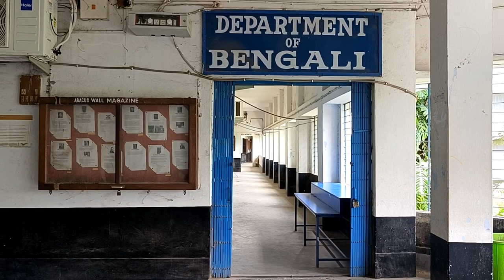Farewell celebration Vlogs🎉 ||Gour Mahavidyalaya|| 2023